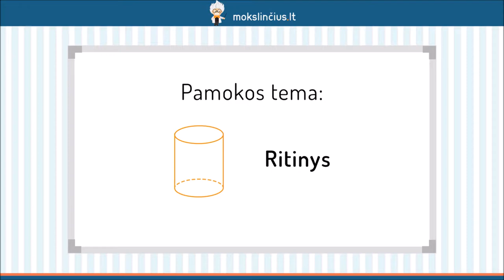Kūgis, jo gavimas, elementai - Mokslinčius.lt - Tavo mokytojas telefone !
Šios pamokos metu pakalbėsime apie kūgį. Prisiminsime, kokią figūrą vadiname kūgiu, kas yra jo aukštinė, pagrindas ir sudaromoji. Pasikartosime, kaip rasti kūgio šoninį ir pagrindo plotą, kokia yra jo tūrio formulė.